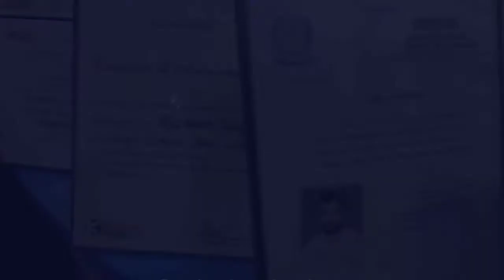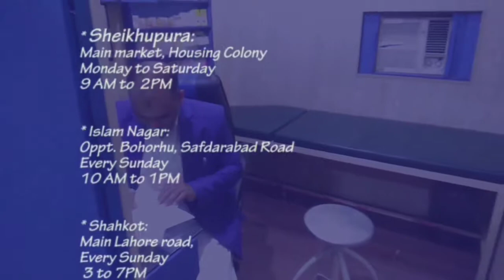Treatment Of Bed Wetting | Dr. Rizwan Saqib (BHMS) | بچوں کا بستر گیلا کرنا